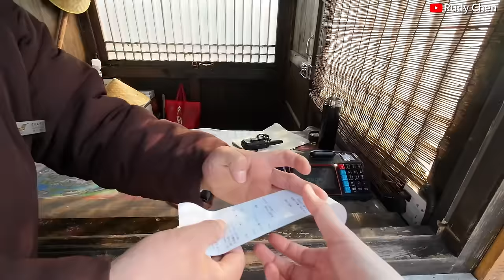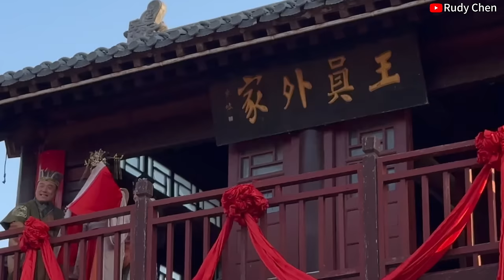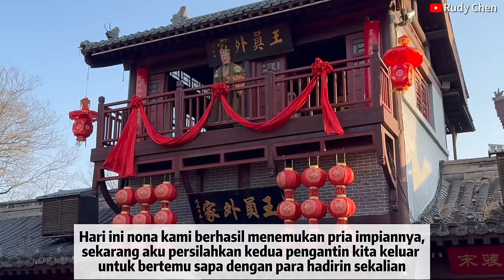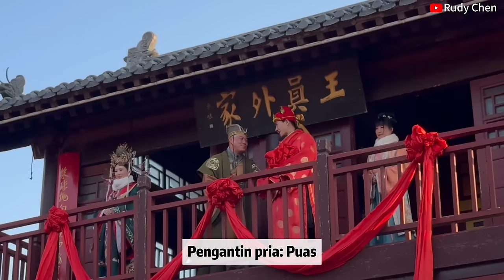REPLIKA KOTA KUNO DINASTI SONG CHINA | KAIFENG MILLENNIUM CITY PARK 开封清明上河园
00:00 Previews
00:22 Intro
05:13 Drone Aerial View
05:33 Millennium City Park
08:50 Laga Ayam
10:30 Kerajinan "Mian Ren" Manusia Tepung
11:46 Nail Perahu
13:38 Pertunjukan Perang Dynasty Song
16:09 Pertunjukan Mencari Jodoh "Pao Xie Qiu"
22:38 Kuliner
26:27 Pertunjukan Melempar Golok
27:28 Pemandangan Malam dengan Drone
28:38 Parade
30:04 Pertunjukkan Menyemburkan Api